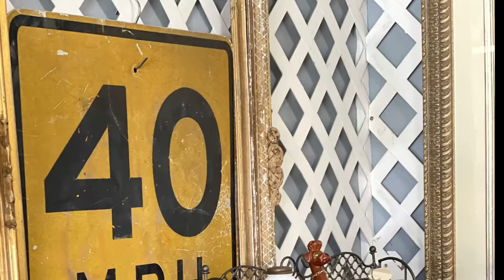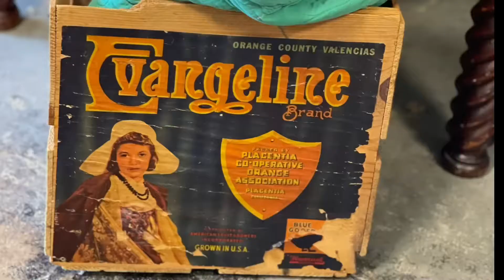Finishing My Booth & A Thrift Haul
Finishing My Booth & A Thrift Haul - The October sale starts Wednesday! It’s time to finish my booth.

I had a few minutes to kill so I stopped at the thrift store. See what I found!